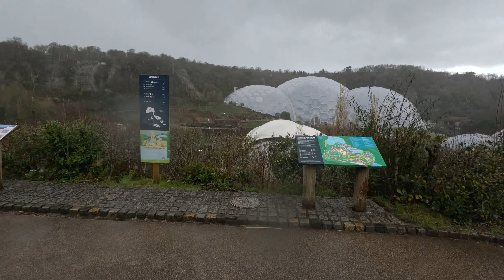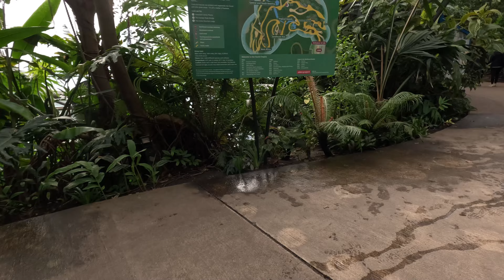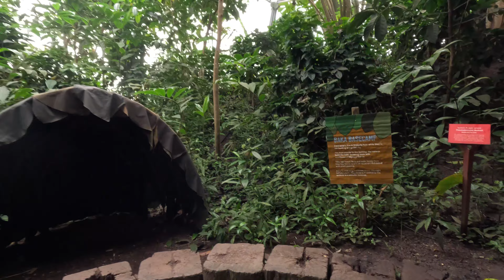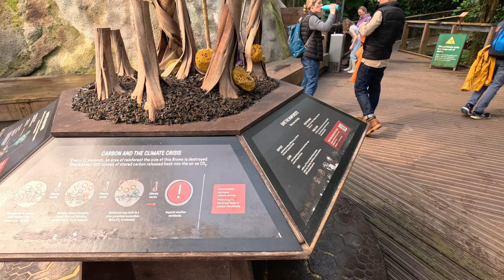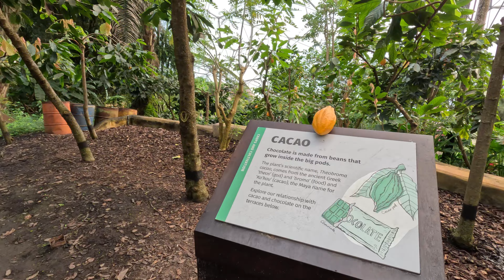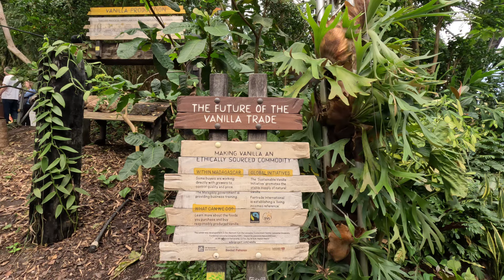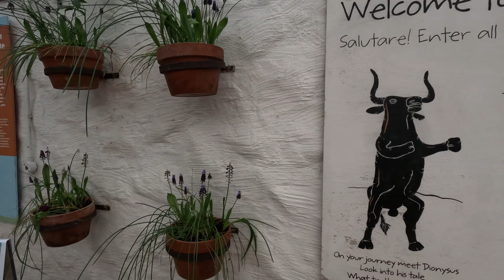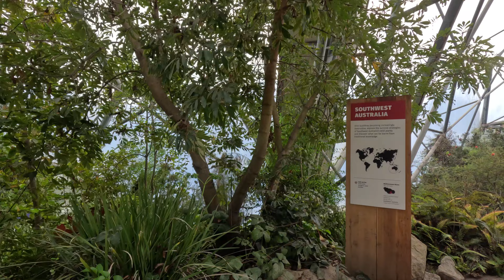The Eden Project March 2024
With storm Nelson causing havoc, the Eden project was just about the only place to visit.